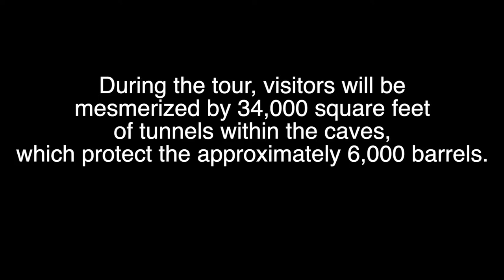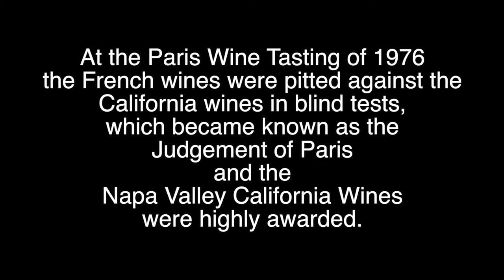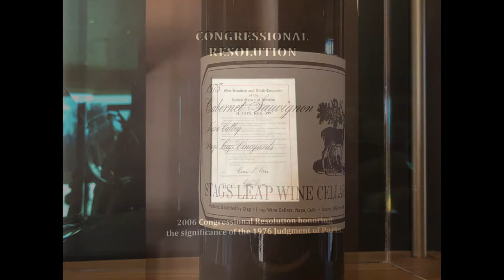Stag’s Leap Wine Cellars Napa CA 1973 S.L.V. Cabernet Sauvignon Judgement of Paris Nathan Fay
Stag’s Leap Wine Cellars
The rich history of Napa Valley wineries dates to the first commercial vineyard established by John Patchett in 1858, which was followed in 1861 by the winery of Charles Krug. The diversity of the soil and Mediterranean climate of the Valley made it a likely setting for those with vineyard ambitions. Although historical records verify that wine production was occurring in the mid-19th Century, it was not until the 1960’s that premium wine production was happening in Napa Valley.
Expansion of the industry continued in Napa Valley over the decades with the steady growth of planted grape vines, wineries and production. The wines of Napa Valley captured the Spotlight of World Class Vintages at the Paris Wine Tasting of 1976. Organized by a British Wine Merchant, French wines were pitted against the California wines in blind tests, which became known as the Judgement of Paris and the Napa Valley California Wines were highly awarded.
The nine blindfolded judges who were chosen owing to their impeccable credentials selected the 1973 Stag’s Leap Wine Cellars S.L.V. Cabernet Sauvignon as the best. This extraordinary victory by Stag’s Leap Wine Cellars with only their second production of S.L.V. Cabernet Sauvignon was an esteemed accomplishment  for the winery and a victory for Napa Valley.
Stag’s Leap Wine Cellars was founded in 1970 by a Warren Winiarski, who although educated in scholarly classics decided that his life’s mission would be wine making while on a visit to Italy. The now more than 400 wineries of Napa Valley, California are happy that he chose winemaking over scholarly pursuits. The historic win by the 1973 Stag’s Leap Wine Cellars S.L.V. Cabernet Sauvignon put Napa Valley on the world wine stage as a producer of premium wines that could compete and beat the vineyards of the old world.
The story of Stag’s Leap Wine Cellars begins with a tasting with winery owner Nathan Fay, whose vineyards were nestled below the Stags Leap Palisades, named from an Indian legend that claimed the Stag or Stags would leap from peak to peak during the full moon.
In 1970 Mr. Winiarski purchased 44 acres of prune orchards, replanting them with grapes for Cabernet Sauvignon with a bit of Merlot vines and naming his new venture Stag’s Leap Wine Cellars. The first vintage of S.L.V. Cabernet Sauvignon was produced a mere two years later, followed by the historic winning vintage of 1973. In 1996 a bottle of the renowned winning vintage was placed in the Smithsonian’s Museum of American History.
This historic winery located at 5766 Silverado Trail, Napa CA 94558 is open for walk-in tours and tastings. A new Fay Outlook and Visitor Center designed with Barcelona influenced architecture opened in 2014 adding to visitor enjoyment and comfort while sampling the award-winning wines and vistas of this diverse vineyard property.
Providing an informative, interesting and exciting tour, guides are well versed in intricacies of vineyard care, grape harvesting and wine making. Just inside the entrance to the wine caves is the Great Room, lit by hammered copper sconces shining off the shimmering quartzite floors. The ARCADE, which continued the design of Barcelona Architect Javier Barba, features graceful arches opening to the exposed rock formations and soil for extraordinary views of the Stags Leap Palisades.
During the tour, visitors will be mesmerized by 34,000 square feet of tunnels within the caves, which protect the approximately 6,000 barrels of various vintages marking time until their unveilings.  The focal point of the cave network, hanging in the Round Room, is one of only 50 Foucault pendulums that meticulously marks the passage of time required to produce fine wine.
The 1973 Stag’s Leap Wine Cellars S.L.V. Cabernet Sauvignon is  on display and there are numerous other pieces of wine history available for visitor enjoyment.  While absorbing the history, art, and architectural nuances of this winery, you will partake in sampling an iconic wine collection that highlights a perfected ARTEMIS Cabernet Sauvignon, KARIA Chardonnay, and an Aveta Sauvignon.
Tastings of the Estate collection are also available as well as specialty events such as, The Cellarius Kitchen Experience by Chef Travis Westrope for $175 per person, 25 Years of FAY Library Tasting priced at $125 per person, Fire & Water Tour and Tasting costing $95 per person, as well as the daily tasting events Estate Wine Tasting & Cave Tour at $75 per person or Estate Collection Tasting Flight for a price of $45 per person.